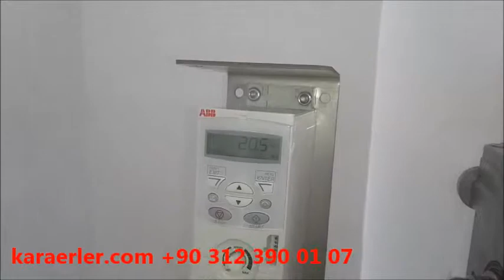Soğuk pres Yağı Makinası en iyisi en kalitelisi bizde/çörek otu makinası/youtube /NF 2000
Susam/Sesam/Sesame seede
Karaerler Makina  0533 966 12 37
TOHUM DAN YAĞ ÇIKARMA MAKİNASI